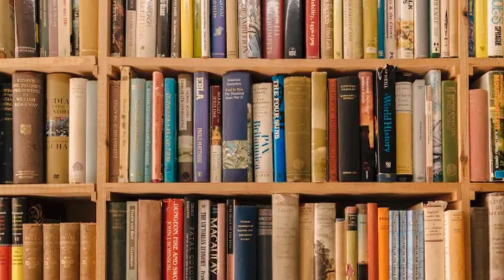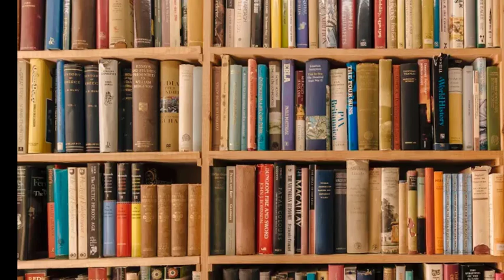These books are being used to train AI No one told the authors